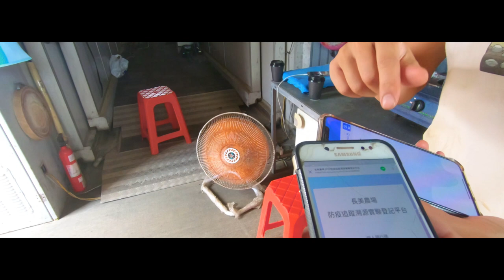The ruins of Guanyin Aircraft | 觀音飛機 | Taoyuan Secret Land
The ruins of Guanyin Aircraft | 觀音飛機

The ruins of Guanyin airplanes│Abandoned airplanes become a beautiful secret place, a superb view of the doomsday urban jungle! Guanyin attractions, Taoyuan airplane ruins.

The ruins of Guanyin Aircraft were originally planned for an aircraft theme restaurant, but it was stopped because of an unsuccessful application. The abandoned aircraft remained on this land and became aircraft ruins .
The earliest ruins are a lot of outdoor photo photography portrait of Taoyuan Private attractions , and later because the IG network to share quickly became popular in the United States to " Goddess of Mercy airplane ruins " can get up close photo with the aircraft, and even stand on the turbo engine, but the " Goddess of Mercy aircraft ruins "It belongs to private land, and is currently open to entry using a fee-based model.

Address:
No. 1181, Section 1, Zhongshan Road, Guanyin District, Taoyuan City (opposite)
Parking information: Parking on the side of Zhongshan Road, Section 1
Public transportation:
Take bus 5039, 5042, "Lincuo"

Fee information: It is a private land. At present, some people charge a fee for admission. Only 150 NT per person is open on holidays.

Notice:
If the ruins are not open, please do not break into the private land without authorization .